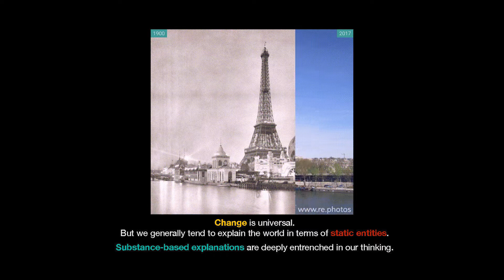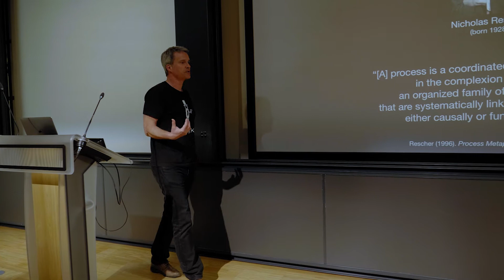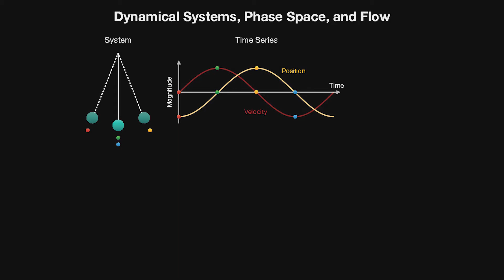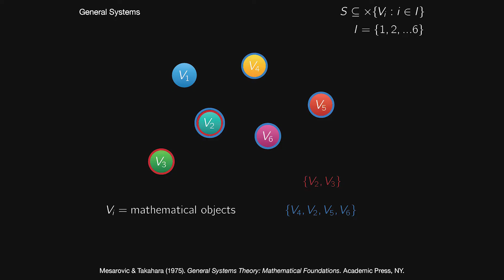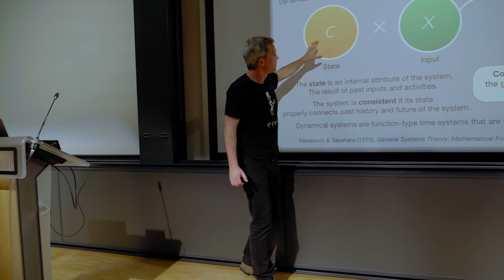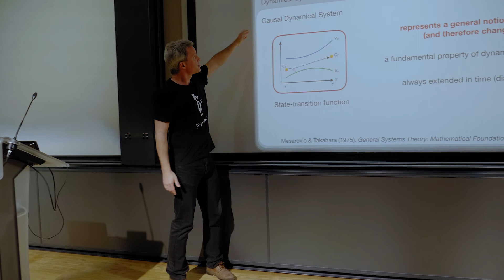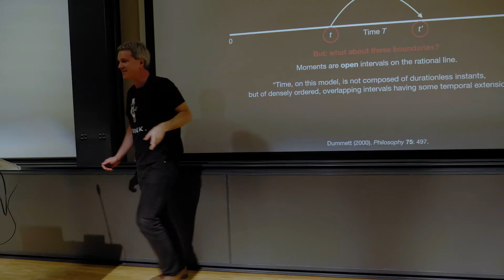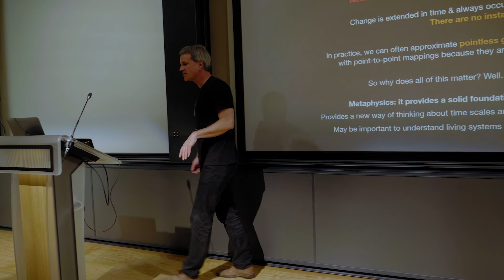WHAT IS TIME ? WHAT IS CHANGE ? Sciences in Context - Johannes Jaeger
Second video of a series of monthly lectures organized by IEA de Paris & CRI with Dr Johannes Jaeger, short term fellow at CRI.